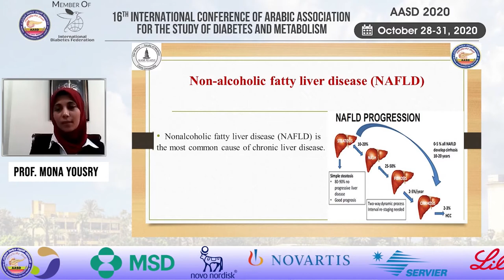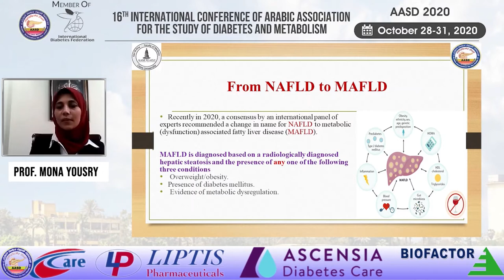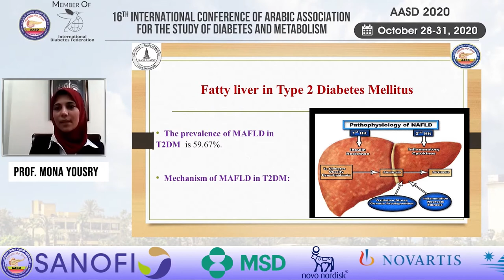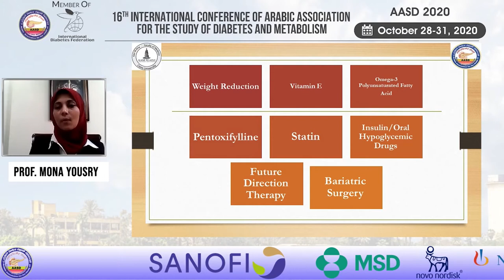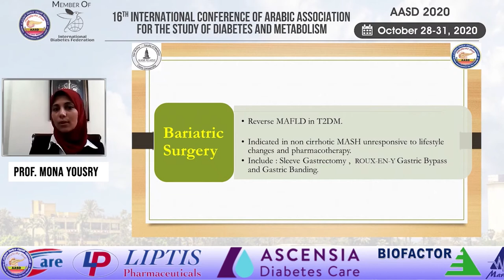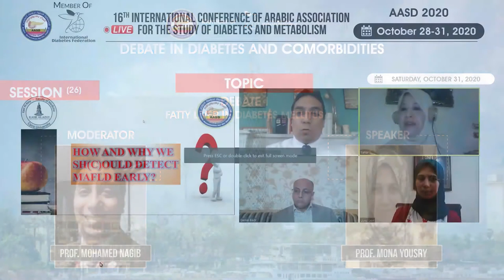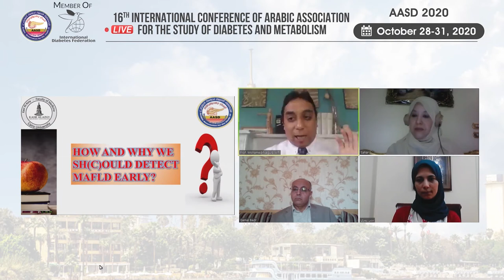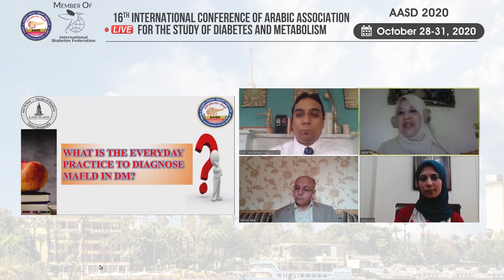Fatty liver in Diabetes Mellitus - Prof Mona Yosry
Debate I
Moderator:
Prof Mohamed Naguieb
Speaker:
Prof Mona Yosry
Fatty liver in Diabetes Mellitus